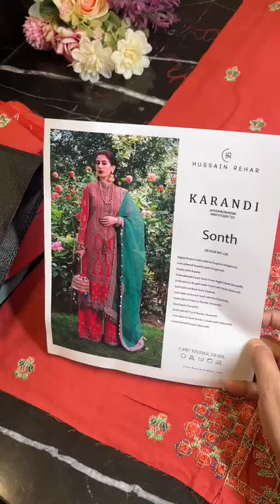Hussain Rehar - Snoth Part 1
Hussain Rehar Winter Collection Rs: 7800/-
Hit and amazing articles and design.
Limited Stock
100% Money Back Guarantee on Quality